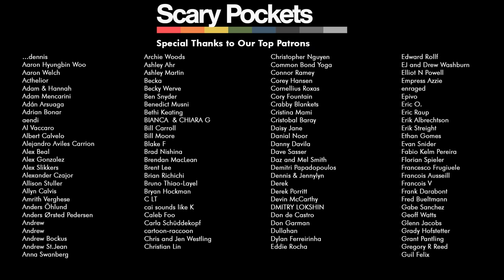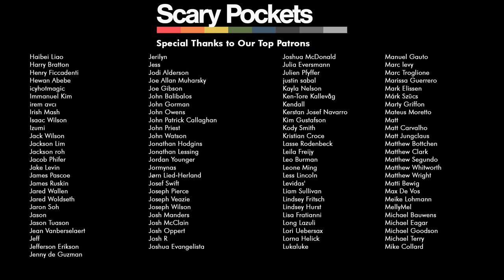Harder, Better, Faster, Stronger - Daft Punk | talkbox + big band funk cover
A funk cover of Daft Punk's "Harder, Better, Faster, Stronger" by Scary Pockets, Swatkins, & Frankfurt Radio Big Band.

MUSICIAN CREDITS
Lead vocal: Swatkins
Drums: Kyle Crane
Bass: Solomon Dorsey
Keys: Jack Conte
Guitar: Ryan Lerman
Saxophones: Heinz-Dieter Sauerborn, Oliver Leicht, Tony Lakatos, Steffen Weber, Rainer Heute
Trumpets: Frank Wellert, Thomas Vogel, Martin Auer, Ralf Hesse
Trombones: Günter Bollmann, Marco Leibach, Christian Jaksjö, David Bernds
Big Band Conductor: Jochen Welsch
Big Band Management: Olaf Stötzler

AUDIO CREDITS
Recording Engineer, Mixing, Mastering: Caleb Parker
Assistant Engineer: Kevin Brown
Arrangement: Jacob Mann
Big Band Recording Engineer: Axel Gutzler

VIDEO CREDITS
DP: Ricky Chavez
Camera Operators: Sammy Rothman, Ricky Chavez
Editor: Adam Kritzberg
Big Band Director: Jonas Jung
Big Band Camera Operators: Jonas Jung, Gregor Praml

Recorded Live on a rooftop in Los Angeles, CA, & Hörfunkstudio 2, Hessischer Rundfunk, Frankfurt, Germany.